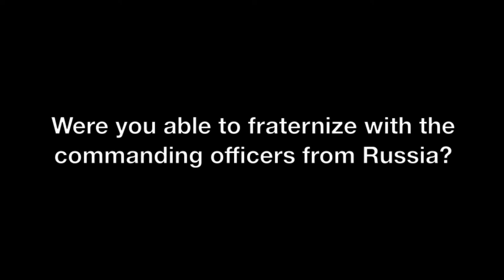Video 9: Project Zebra: Relationship with Russian Officers in World War II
Gregory Gagarin describes his friendships with the military officers from the Soviet Union while working with them in Project Zebra. He also recounts how the officers were warmly received by the townspeople in Elizabeth City, South Carolina and Williamsburg, Virginia.